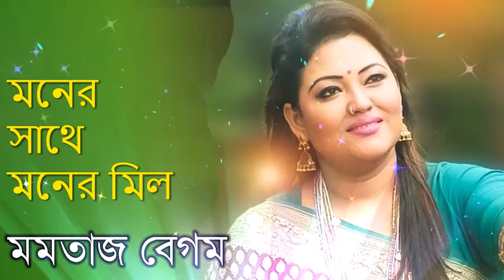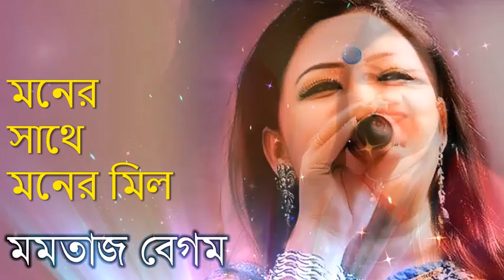Moner Shathey Moner Mil By Momtaz Begum মনের সাথে মনের মিল - মমতাজ বেগম